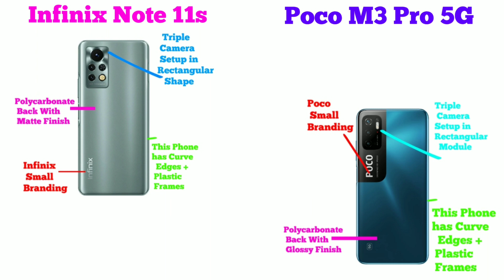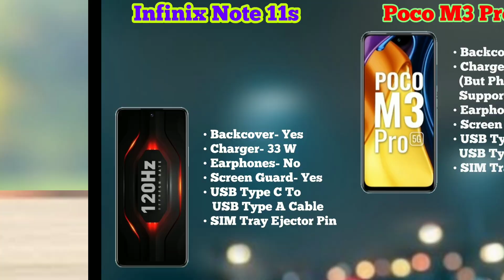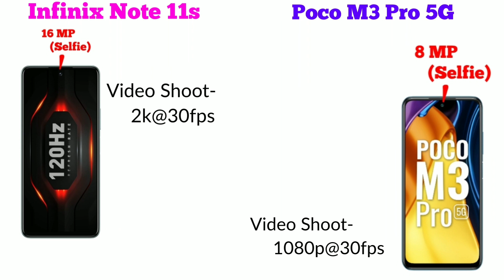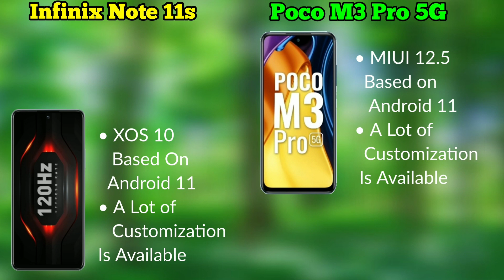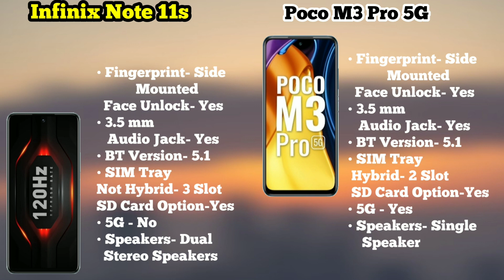Infinix Note 11s | Poco M3 Pro | Poco M3 Pro vs Infinix Note 11s | Which Should You Buy? Under 15k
iss video me hamne Infinix Note 11s and Xiaomi Poco M3 Pro 5G ka Complete Clear Comparison Review kiya hai. Basically Dosto Aap Log ek Budget Level me Accha Smartphone ke Talash me hai (Jo Ki aate hai Infinix aur Xiaomi ki he Taraf se), Jisme ke Bhaut he accha sa Display, Processor, Camera ho, Build Quality bhe Awesome ho and Latest Android Operating System ho Plus Bhaut saare Customisation wala options Ho. Aur dosto agar aap logo ka budget kuch Rs 15,000 ke aas-pass hai aur aap logo ko confusion hai ke kon sa phone buy kiya jai, toh iss video ko complete dekeye gaa kyoki end tak ke aap log smaj jainge ke kon sa Smartphone aap ke leye best hai.